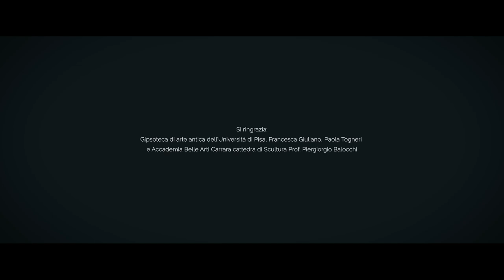Petra Magoni & Ilaria Fantin - All of me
Petra Magoni voce
Ilaria Fantin arciliuto

All of me è il singolo dell'album 'All of us' di Petra Magoni e Ilaria Fantin uscito il 26 novembre 2021, prodotto da @fonedischi e acquistabile a questo link:

All of me (Marks/Simons)
Riarrangiamento di Petra Magoni e Ilaria Fantin; una nuova interpretazione del brano standard jazz già eseguito in passato da artisti del calibro di @billieholidayofficial e @LouisArmstrongOfficial.

Recorded by Stefano Civetta at University of Surrey (London)
Mixaggio: Davide Palmiotto
Mastered and produced by Giulio Cesare Ricci

Video realizzato presso la Gipsoteca di Pisa
Regia: Carlo Tombola, Chiara Missaggia
Aiuto regia: Bianca Paiaro
Montaggio: Chiara Missaggia

Busto e mano creati da Paola Togneri e Francesca Giuliano

In collaborazione con Be Ancient Be Cool